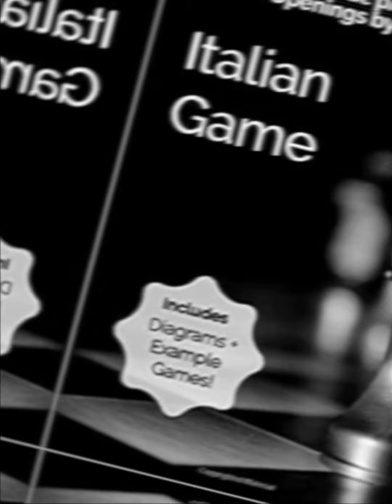Italian Game AntiFried Liver Attack | Blundered my King instead of castling | 5mints blitz game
Cinematic violin music